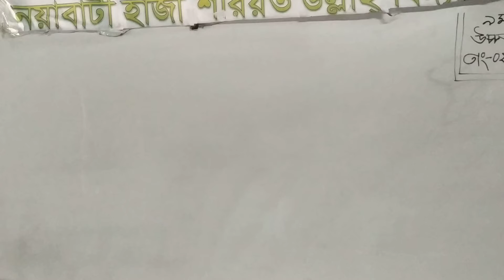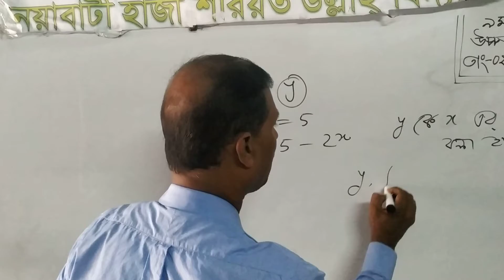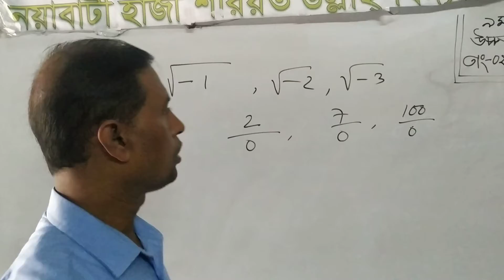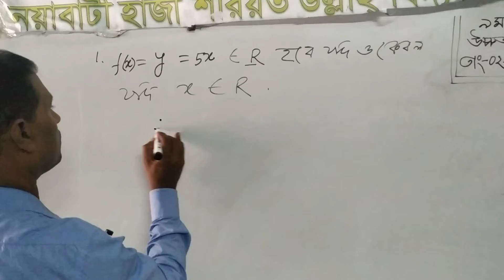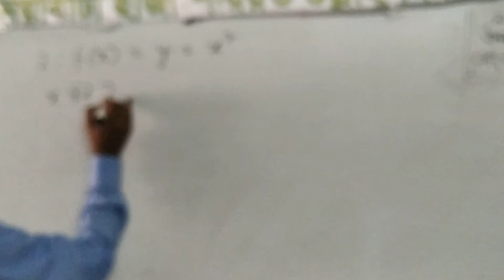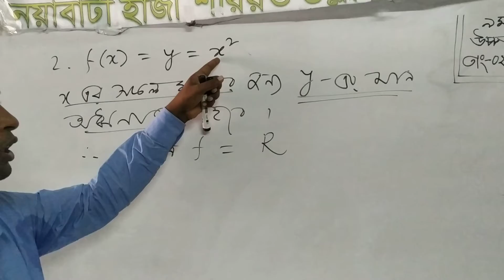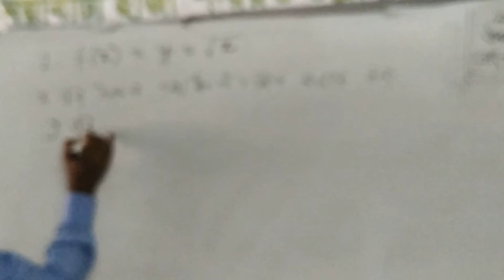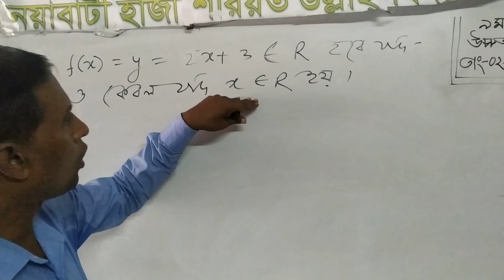৯ম ও ১০ম শ্রেণি , উচ্চতর গণিত ( অনু : ১ .২ ফাংশন )